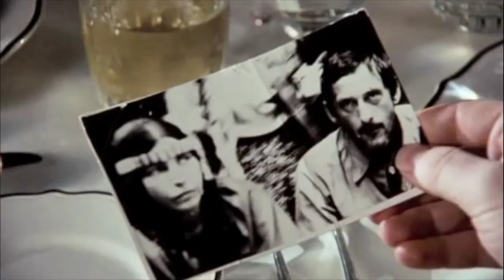My Dinner with Andre trailer a la Dragon Tattoo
On the 6/10/11 edition of Pop Culture Happy Hour the crew discussed the excellent trailer for David Fincher's 'Girl with the Dragon Tattoo' remake and how it does an excellent job of setting the scene and showing the mood of the film without giving away plot points the way many trailers do. Glen Weldon then went on to say that the technique from that trailer wouldn't really work with a movie like 'My Dinner with Andre'.

I figured I'd find out just what that would look like. Turns out, Glen was right: Squabs! Sweaters!